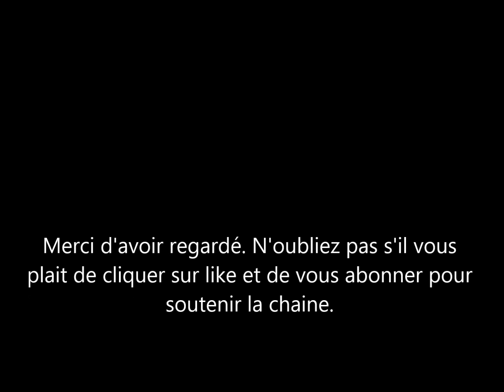Archie et Lilibet officiellement prince et princesse